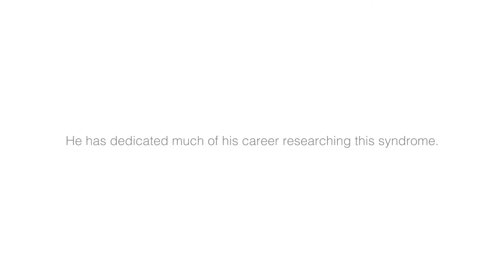Voices of ARDS - Physician Voices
Acute Respiratory Distress Syndrome affects not only the patient and their loved ones, but also the many medical professionals who treat them.  Dr. Jacob I Sznajder and Dr. Ankit Bharat, from Northwestern Memorial Hospital speak about ARDS and the progress that has been made.